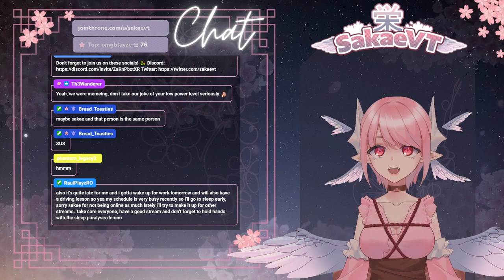KYAAAAAAAAAAAAAAAAA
🌸 Perceive me live at 100% of my power on my Twitch Channel:

I stream every day except Monday and Thursday!

I post my schedules, updates and other things on there!